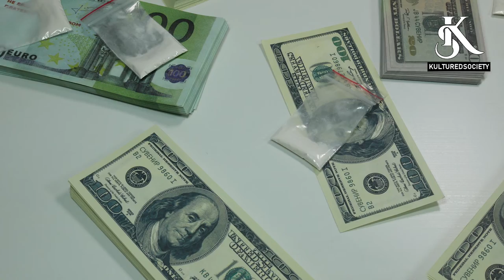Up The Road - Brian Senna - Presented by KulturedSociety Media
This is the latest episode of "Up The Road". Episode 11. Video Shots fired by KulturedSociety Media. Brian walks the KulturedSociety universe through his prison story.